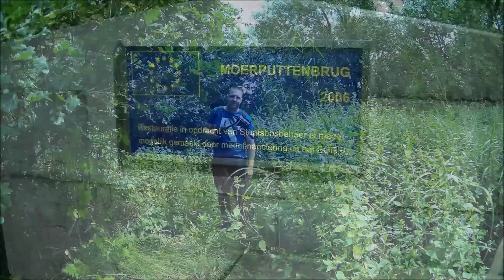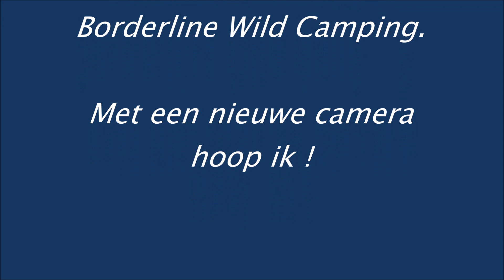Trip natuurgebied Moerputten Nederland.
Sorry lost footage and sound.This what I good make of it.

Sorry beelden en geluid kwijt.Dit heb ik er nog van kunnen maken.

Music owned by Borderline Wild Camping. Fully licensed.